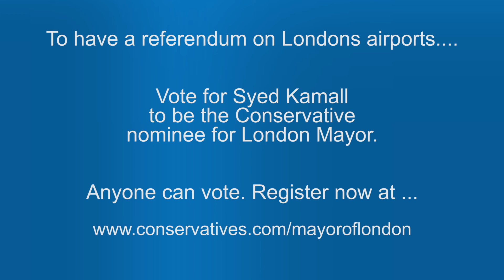London's Airport Referendum Syed Kamall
"London needs a referendum on the airport debate", says Syed Kamall, one of the leading candidates to become the Conservative nominee for the London Mayoral race in 2016.

Syed says that the Davies Commission failed to answer the problem and the whole process has just cost too much.

He believes that a referendum is the only way to draw a line under this issue.

Mr Kamall himself believes that adding a runway to Heathrow or Gatwick airports would be just sticking plasters solutions. He believes that the only solution is to develop a Thames Estuary airport as proposed by Sir Norman Foster.